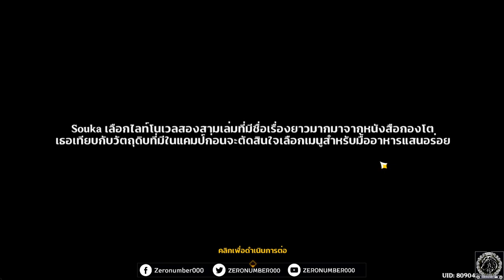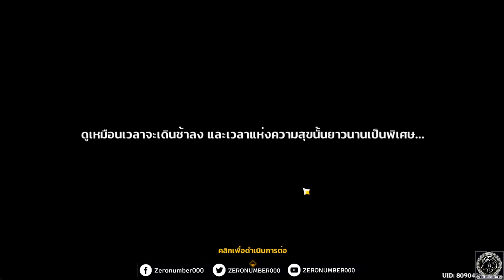【Genshin Impact】DAY7_Fullgame & Hidden Scences : Fungus Mechanicus Patch 3.5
0:00 intro มา!!
0:12 อธิบายกิจกรรม
0:28 วิ่งเควสวันที่ 7
8:08 มินิเกม : โปรดระวังความบ้าคลั่ง วันที่ 7
12:09 ของรางวัล และ primogems
12:33 ตำแหน่ง Camp ชั่วคราวของเหล่าเห็ด (Hidden Scences)
12:52 ส่อง Souka & Haniyyah ด้วย Nahida
13:53 เช็คจดหมาย (ซ้ำกับวันแรกสุด)
14:32 คุยกับคู่หู Fungus (Dialog ยาว 4 ตัว)
15:54 ของขวัญ : เจ้าหมวกกลมโป๊กๆ
16:55 ของขวัญ : ต้าวหมุนติ้วเคว้งคว้าง
17:40 ของขวัญ : เจ้าเพลิงเริงใจ
19:05 ของขวัญ : Blitzara
20:36 แผนของขวัญของ Paimon?
21:47 คุยกับ Souka & Haniyyah
22:47 ตัวเลือก : ให้พวกเค้าทำธุระกันก่อนเถอะ
23:18 ตัวเลือก : เราไปฟังดูหน่อยไหม?
29:16 ตัวเลือก : เข้าไปทักทาย
37:38 เทส Dialog ซ้ำ
38:15 คุยกับ Balfore : เงินทุนสำหรับจัดแข่งครั้งหน้า

1.จงรับชมด้วยความสุภาพเรียบร้อย
2.ไม่พูดถึง  บุคคล/หัวข้อที่ไม่เกี่ยวกับหัวข้อการสนทนา
3.จงสปอยน์เนื้อหาเฉพาะเมื่อได้รับการร้องขอ
4.จงเป็นมิตรสหายที่ดีต่อกัน ไม่แสดงความเห็นเชิงลบ
5.จงรับชมอย่างสนุก และเป็นพลังบวกต่อไป